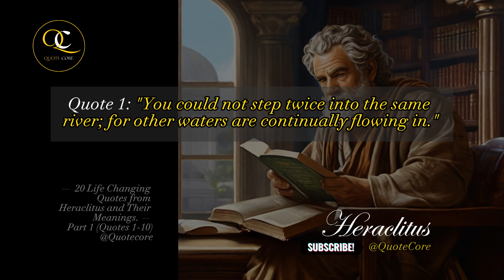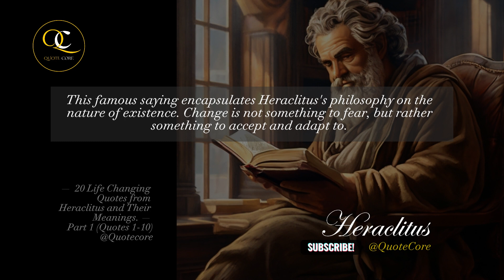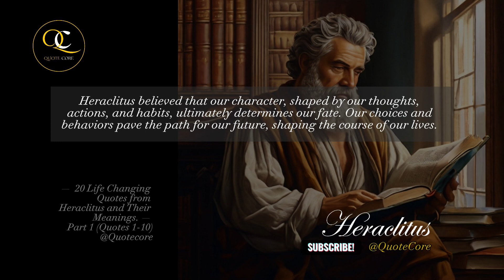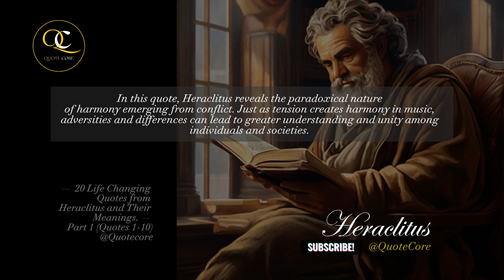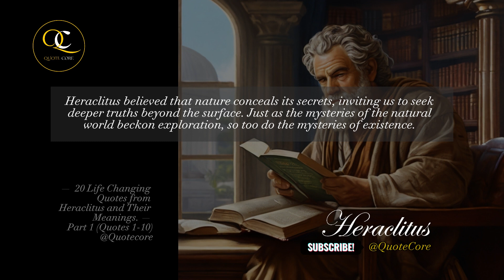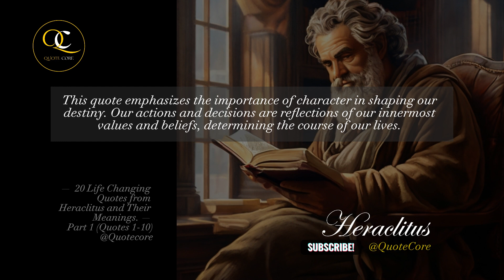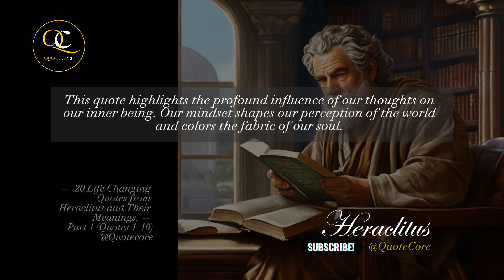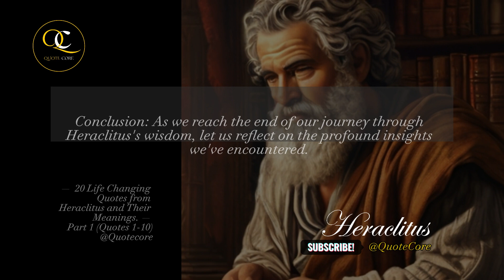Heraclitus Quotes That Will Transform Your Life: Timeless Wisdom - Part 1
Heraclitus Quotes That Will Transform Your Life: Timeless Wisdom | 20 Life Changing Quotes from Heraclitus and Their Meanings. - Part 1

Explore the profound wisdom of Heraclitus with Quote Core's latest video, "Heraclitus Quotes That Will Transform Your Life: Timeless Wisdom | 20 Life Changing Quotes from Heraclitus and Their Meanings." Join us as we delve into the thought-provoking insights of this ancient Greek philosopher, offering deep reflections on change, harmony, character, and the nature of existence.

From the timeless wisdom of "The only constant in life is change" to the profound metaphor of "The sun is new each day," each quote invites viewers to contemplate the mysteries of life and embrace the transformative power of Heraclitus's philosophy.

Don't miss out on this journey of self-discovery and personal transformation.